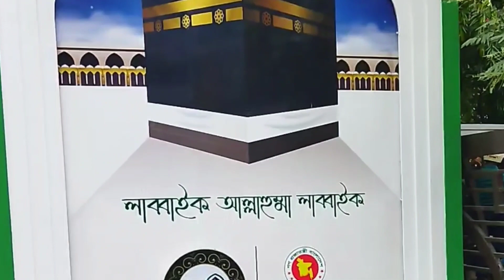Doriyay Ailo Tufan......মন আমার কেমন কেমন করে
Doriay Ailo Tufan.
মন আমার কেমন কেমন করে!!

Mon Amar Kemon Kemon Kore
দরিয়ায় আইলো তুফান
ভারতীয় বাংলা
popular song
Bangla song

 Singer: Subhajit
Fakira band

সৌখিন মৎস শিকারিদের ফিশিং এর পাশাপাশি একটু আনন্দ দেওয়ার জন্যই আমার এই প্রচেষ্টা।